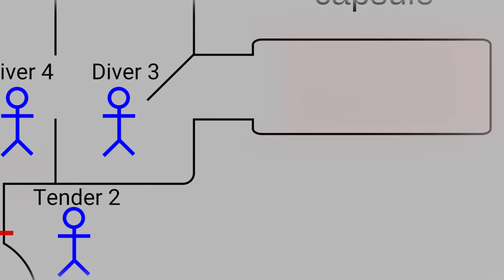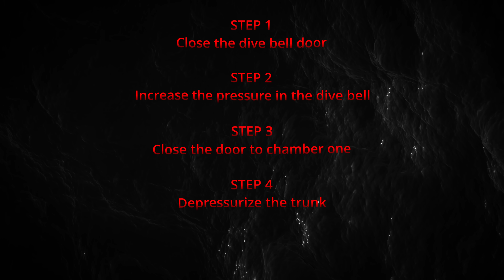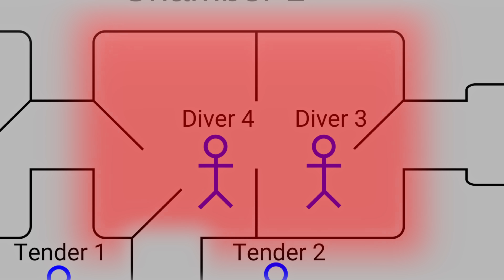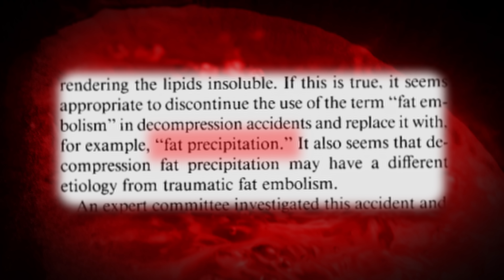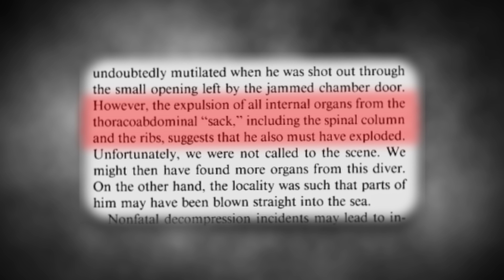Sucked Through a Tiny Hole | The Byford Dolphin Accident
On November 5th, 1983, the Byford Dolphin decompression incident would become one of the most horrific and gruesome accidents to ever take place in saturation diving history.
That day 5 divers tragically lost their lives when the pressurized chamber they were inside suddenly decompressed from 9 atmospheres to 1 atmosphere.
This disturbing catastrophe would highlight safety shortcomings in the industries and would ultimately change saturation diving for a better and safer future.

(Adjustments have been made to the linked images above)